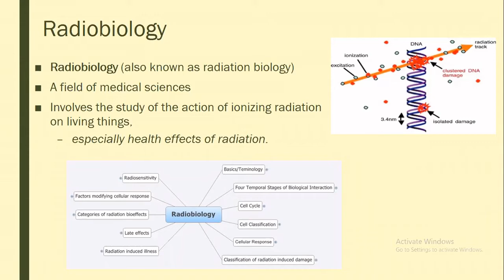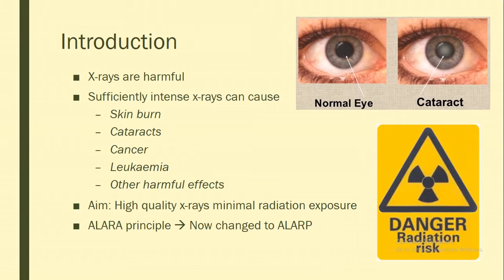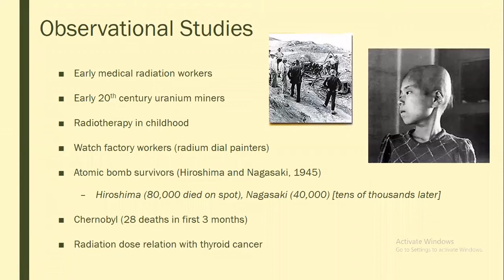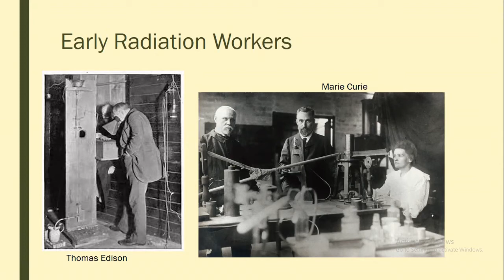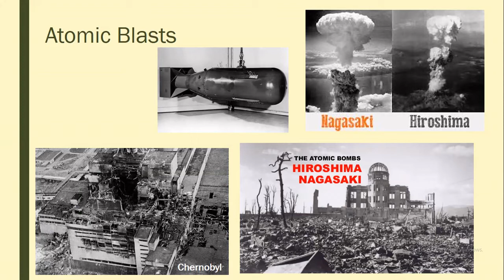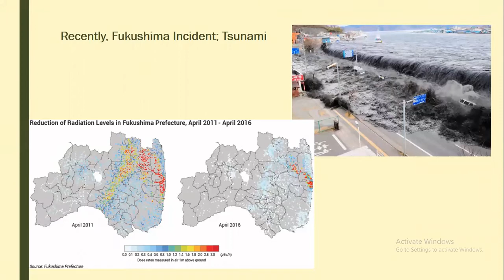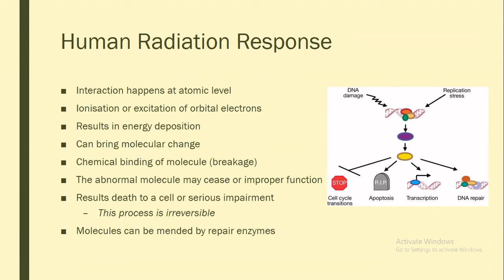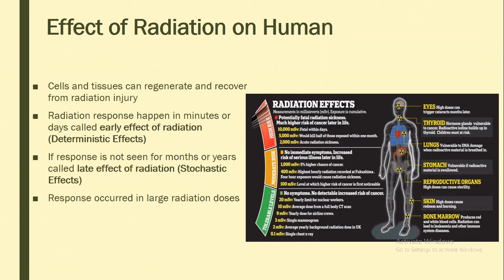Introduction to Radiobiology: Molecules to Human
-Introduction to Radiobiology
-Harmful Effects of Radiations
-Best Practice in Medical Imaging
-Observational Studies on Radiation Harmfulness
-Early Radiation Workers
-Radium Dial Workers
-Atomic Blasts Incidents
-Human Radiation Response
-Effects of Radiations on Humans (Stochastic and Deterministic Effects)